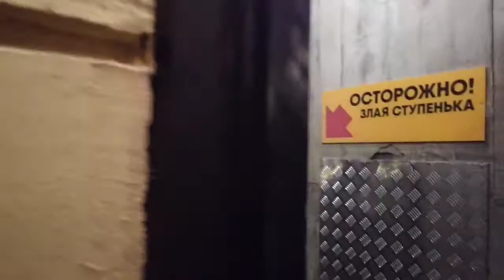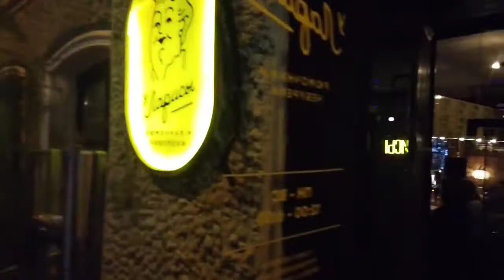The main restaurant street in Europe. We crawl through pubs in Russia, St. Petersburg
2:23 We'll start with something simple :) Mostly here they pour coffee and make roll-your-own cigarettes...
4:45 Fiddler's Green average check $18. Great selection of whiskey, delicious food and a fabulous harbor pub atmosphere.
6:00 Waterloo average check $16. Good selection of Belgian beers, excellent burgers;
7:15 Geography average check 15 dollars.
9:00 Boozy Street Bar
9:53 Gastronomic bar Punk Brew. My favorite bar! Lots of space, lots of people, good selection of beer, music.
12:11 Nightclub RS11
12:45 Tea House. Hookah cafe in oriental style, the bill is above average.
13:25 Tapas bar Barslona average bill 23 dollars.
14:09 Ahead - Happiness cafe-restaurant, dishes and desserts of French and Italian cuisine.
15:08 Tesla Bar
17:13 Mollie`s Pub average bill 31 dollars.
18:52 Subzero Japanese cuisine.
19:38 Bekitzer - Israeli cuisine average bill 37 dollars.
20:54 The famous intersection - Five Corners.
21:55 Frank. 23. dollar American-style corner restaurant, US cuisine.
23:10 Khachapurnaya Imeruli cafe 5 dollars.
23:32 Restaurant At Larisa's.
26:41 Restaurant Happiness - 90% of visitors are girls. Little cozy Happiness, good attentive service, delicious food and wine💕
27:45 Poison karaoke bar.

Street RUBINSTEIN. WE GO TO BARS. NIGHT WALK. Turn on subtitles! The video was filmed on Rubinstein Street in Russia - St. Petersburg. Night walk around St. Petersburg, along Rubinstein Street. We go to almost all bars and restaurants. All filming is always done with a hidden camera! :) Warm evening in St. Petersburg on Rubinshteina Street We enjoy the atmosphere of the city, watch people relax, enjoy the architecture, lighting of Rubinshtein Street in St. Petersburg, Russia. Since the mid-2000s, a large number of popular bars and restaurants have opened on the street, making the street known as one of the main restaurant streets in Europe. It is on Rubinshtein Street that one of the heroes goes in the video “Drinking in St. Petersburg” by the Leningrad group.

You will have the chance to try signature dishes and unique distillates of your own production from famous chefs. Establishments on Rubinshteina Street include glass bars, wine bars and butcher shops behind one door, restaurants and cafes that a casual tourist cannot find. You will try Russian seafood, dishes according to familiar and original recipes: mussels in a creamy sauce with Roquefort cheese, rapan julienne, smoked shrimp on alder, dumplings with Chinook salmon. In some establishments you will be kindly treated to free tequila or chanterelle moonshine. When communicating with the staff and owners of secret places, you will understand that truly St. Petersburg bars are a completely special environment, captivating with their warmth and atmosphere.

Saint Petersburg Russia city tour 4K 60fps video walk. City walk through St.Petersburg video. Walking travel tour around in St. Petersburg, Russia. Sounds of the city ambience. Visit the Capital City of Europe through this virtual walk 4K video, Ultra HD.